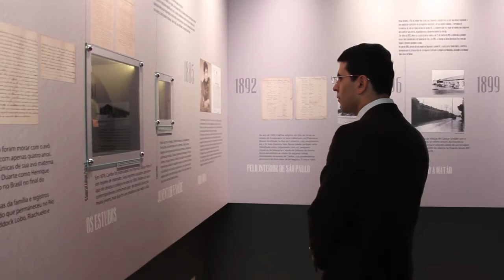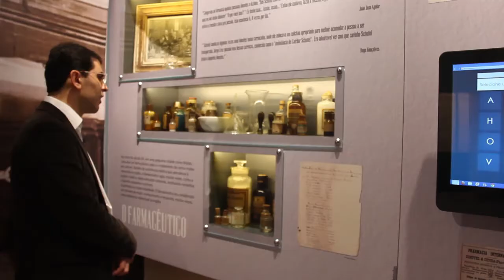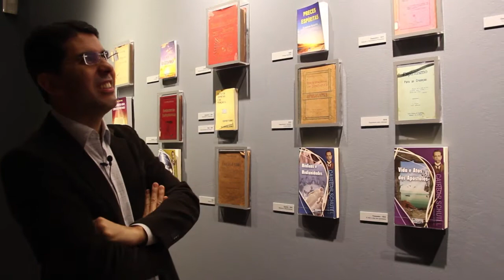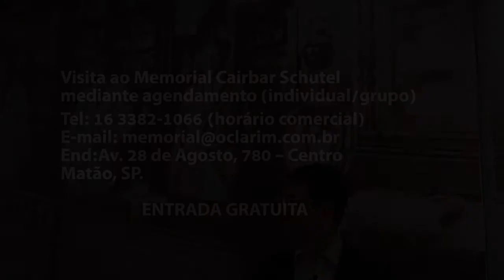VISITANDO O MEMORIAL CAIRBAR SCHUTEL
Um dos nomes mais conhecidos do Movimento Espírita brasileiro é Cairbar Schutel. Escritor, editor, farmacêutico, médium e político criou há mais de 100 o jornal O Clarim e a Revista Internacional de Espiritismo para divulgar a doutrina codificada por Allan Kardec. Em 2013, em Matão, SP, foi inaugurado o Memorial Cairbar Schutel para preservar sua história.Assista agora pequeno vídeo mostrando a visitantes, algumas salas do Memorial que tem sua entrada franqueada sem cobrança de ingresso.